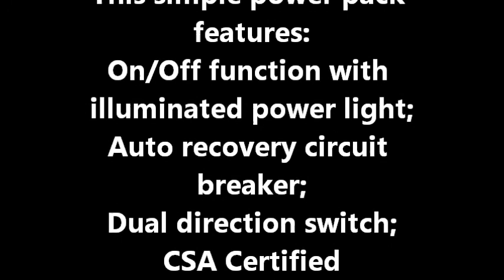ATLAS Universal Power Pack Demonstration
Demonstration of the ATLAS Universal Power Pack for HO and N scales